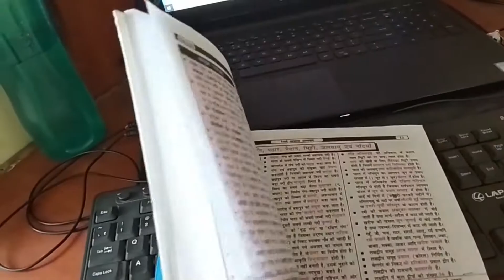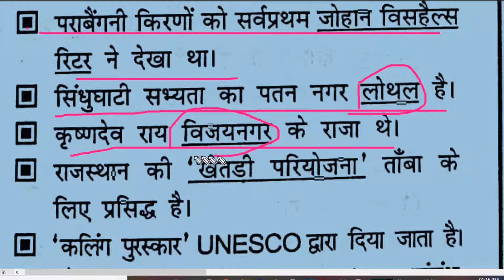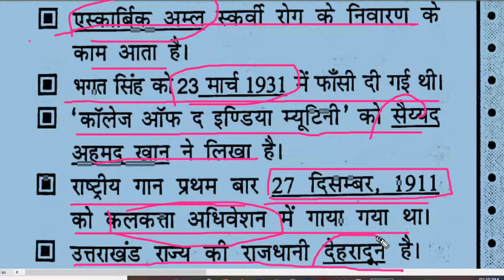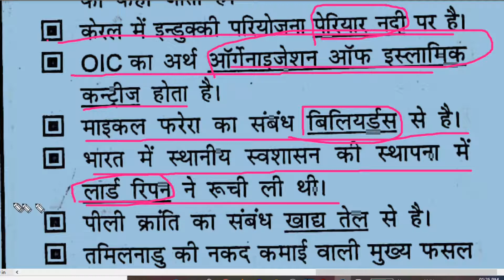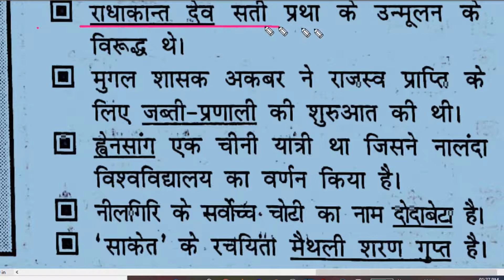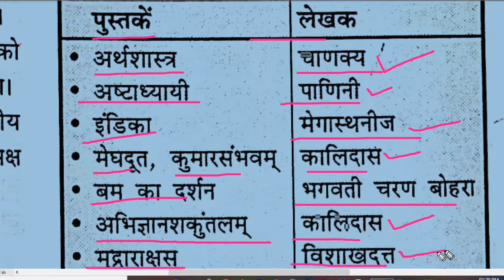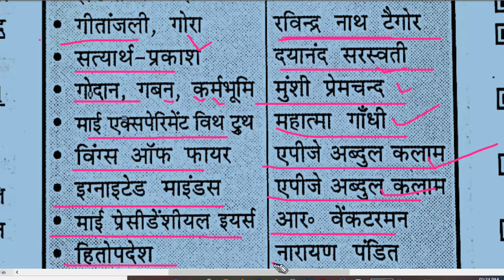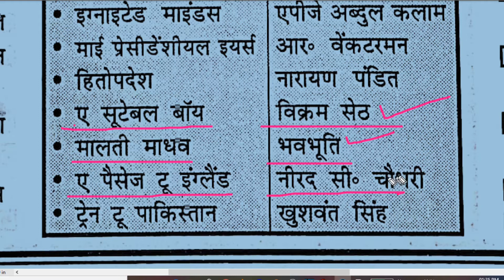speedy gk part 37/speedy gk in hindi || रेलवे सामान्य अध्ययन||speedy samanya adhyayan gk in hindi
speedy gk in hindi speedy gk in hindi
speedy samanye adhayan speedy samanya adhyayan
speedy gk speedy gk
speedy gk
speedy gk
speedy gk
Speedy science audio,
Speedy science in english,
Speedy science gk,
Speedy geography,
Speedy general knowledge book,
Speedy general awareness,
Speedy general science in hindi audio,
Speedy geography question,
Speedy question bank for railway,
Speedy question in hindi,
Speedy question answer,
Speedy science question in hindi,
Speedy objective question,
Speedy gk important question,